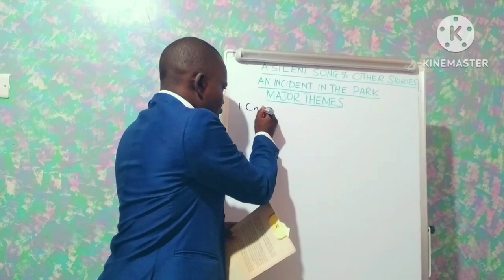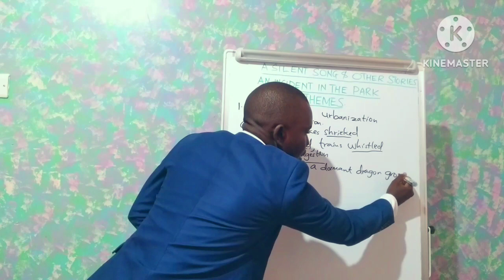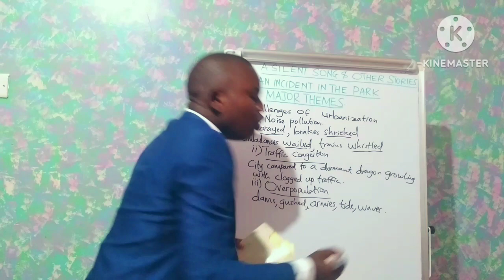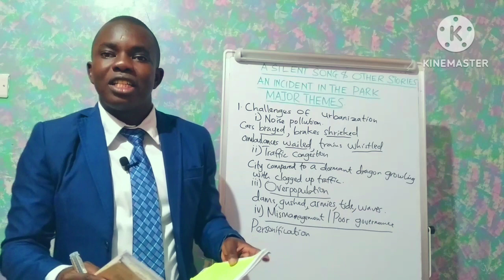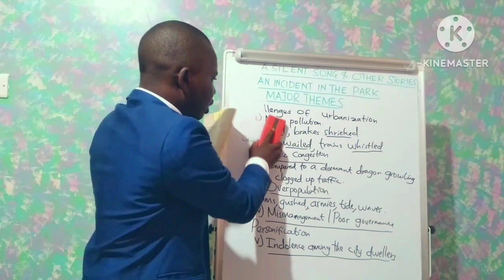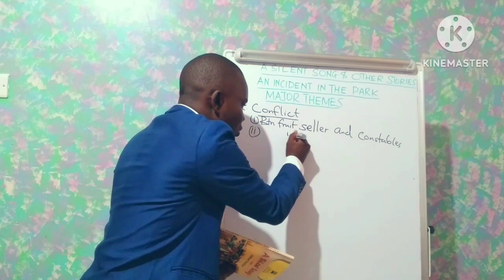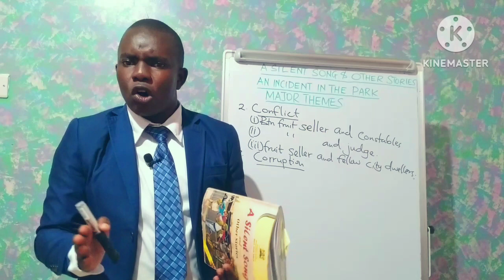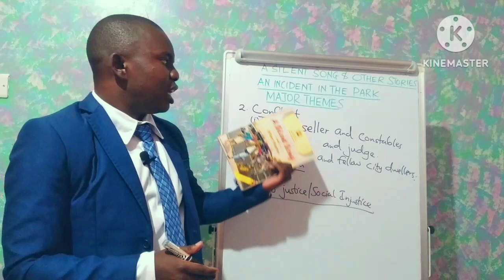THEMES ☆ IN MEJA MWANGI'S INCIDENT IN THE PARK♧ | A SILENT SONG & OTHER STORIES◇| ANALYSIS ●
THEMES ANALYSIS IN MEJA MWANGI'S 'INCIDENT IN THE PARK'
1.) Challenges of urbanization
(i) Indolence and unemployment
The Parliament and city hall clocks regulate the tired city's pulse, reminding  the park loungers just how many hours they had wasted lying idle, pleading with them to get up and be useful. (page 6)
~ The ice cream vendor is always hammering the bell and no one wants to buy the ice cream. (pg 9)
~ A group of men sit aimlessly watching the paddling boaters with undivided interest- kind of a mechanical lifestyle. (pg. 8)
~ The somewhat vague and/or misinformed a 'Waiting for Godot' type of dialogue  between the heavy loafers and his partner. (pg 8-10)
2.) Noise Pollution
Cars brayed on the highway, brakes shrieked, ambulances wailed, trains wailed. The onomatopoeiac words; brayed, shrieked,wailed and whistled imply the noise pollution that characterizes the city life.
3.) Traffic congestion
The city is metaphorically likened to a dormant dragon growling with clogged up traffic. (pg 6)
4.) Overpopulation
On the stroke of one, movement of people is metaphorically compared to a dam bursting, gushing with office workers from ministerial offices, armies of people move in tides and waves. (pg 7)
5. Environmental degradation
Inasmuch as the drought has taken a heavy toll in the park, there seems to be implied the poor management of the park through the use of personification.
~ The city, in a desperate effort to keep itself beautiful (the city has the human attribute to take care of itself), had watered  more delicate flowers planted like oasis islands. (pg 6)
~ The boat-house sits sadly hunched over the shoulder of the lake (pg 6)
The personification highlights the neglect of the park by the authorities that there be.
The fish pond is dangerously overgrown with weeds. The yellow, blue and purple water lilies struggled with the colourless mish-mash of pond weeds. Where the pond flowers had once stuck their buds out in thick colourful fingers and proclaimed order, there now was a riot of unclassifiable intruders, with bastard flowers (pg 8)
~ A hairy loafer wearing worn slippers ironically on a board inscribed with the words DO NOT FEED FISH- BY ORDER carelessly tosses debris, tiny bits of grass and soil at the hungry fish. He does this as a common place occurrence with no fear of chastisement.  (pg 8)
2. CONFLICT
~ Between the authorities (the constables) and the street hawkers (the fruit seller) (pg 11)
~ The judge vs the fruit seller (pg 11)
~ The fruit seller vs the other civilian city dwellers (pg 11-12)
3. CORRUPTION
The subtle corrupt nature of the authorities  shows in the implied bribery offers that the fruit seller makes to the constables. At first, he offers to give five shillings, then ten shillings and lastly one basket of fruits plus ten shillings.  On the first instance, the constables look at the money in the old man's hand then looks at the shrugging other. On the second instance, the constable  carrying the heavy fruit basket hesitates when the second offer is made. (pg 11). These two instances imply a subtle history of bribery between the street hawkers on the wrong and the constables.
4. MOB JUSTICE
When it occurs to the fruit seller that the unforgiving constables aren't going to pardon him, he leaps and breaks away from the constables. A man, alerted by the constables' shouts, nabs him, (pg 11), another lunges for him (pg 12), he stumbles, falls into a ditch by the side of the highway, people come by, hurl stones at him and by the time the constables run up, the fruit-peddler lies like a broken and twisted rag doll at the bottom of the rock with thick red blood drawn over the sparsely bearded face (pg 12)